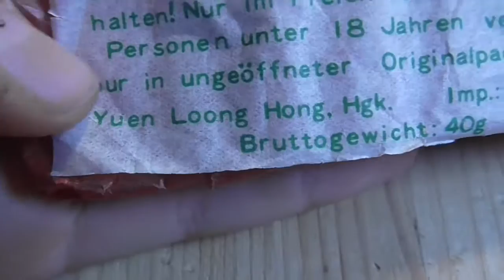Georg Richter - Bo Peep Brand Pyro Cracker ᴴᴰ l Nikolaus-2 Advent